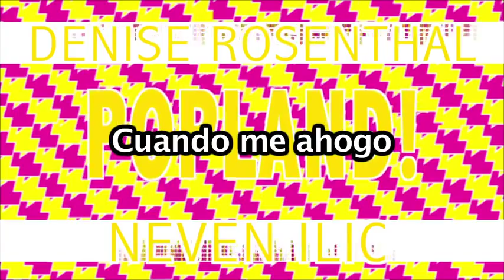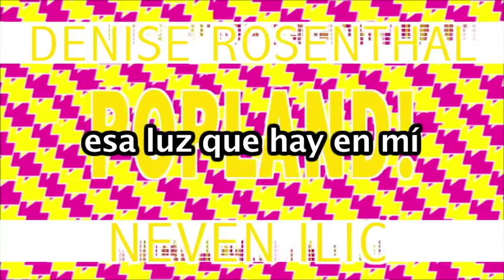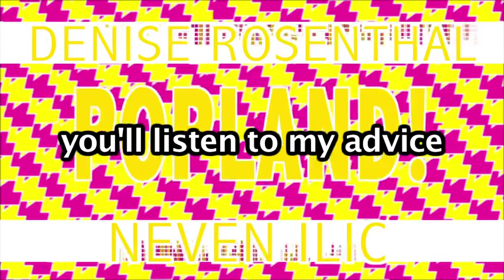Denise Rosenthal Feat. Neven Ilic - Say Hey, Say Ohh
Denise Rosenthal hizó un tema con su patriota Neven Ilic éste tema practicamente es un soundtrack para un programa llamado PopLand.
disfrutenlo.